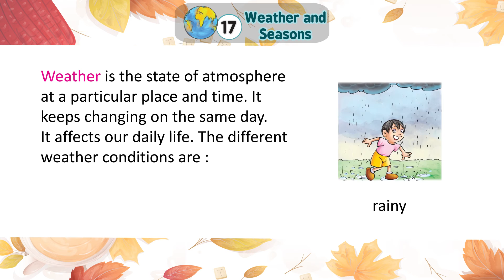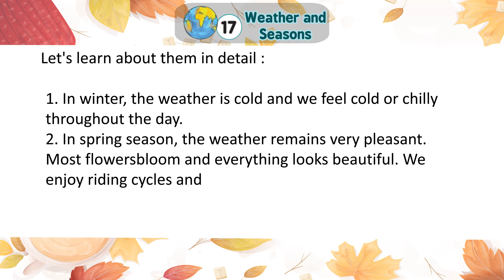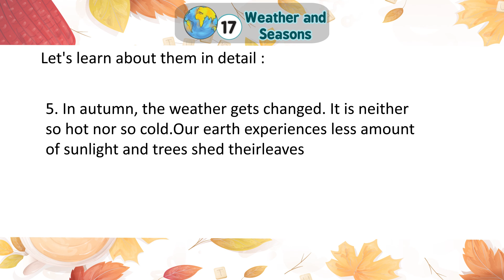Genius Gems Books EVS Class 2 Chapter 17